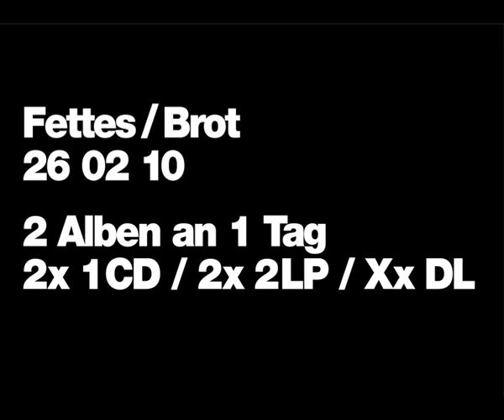Fettes Brot - Videotagebuch König Boris, Pt. 7 (Official)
Fettes Brot Tourfilm 2010

Fettes Brot Schallplatten 2010